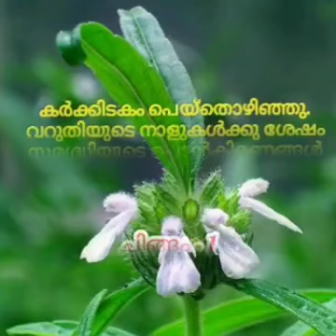നിറകതിർ - 2020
കാർഷിക ദിനാചരണം - ഒ എൽ എഫ് ജി എച്ച് എസ് - 2020